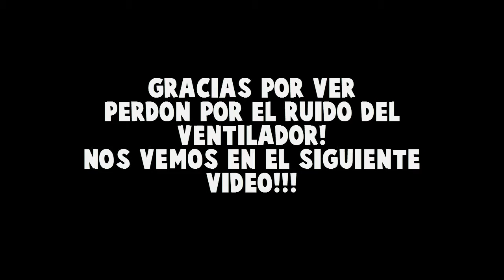COLA EL RAPIÑERO | SKYWARS CON AMIGOS | MINECRAFT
LO QUE KIRITO NO ES HACK! ES UN BUG QUE HAY EN EL SERVER!
LOS QUIERO! SI QUIERES SER SALUDADO EN MI PROXIMO VIDEO DEJAMELO EN LOS COMENTARIOS!